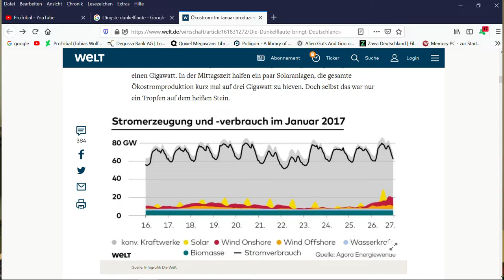Meine Antwort auf mein Letztes Video